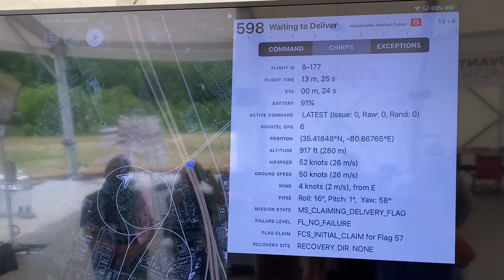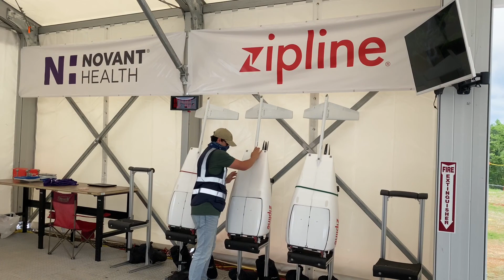Zipline operating Novant Health's First Drone Deliveries in the US!!!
Having worked for the last few years in operations to physically build Zipline's (and the world's) first commercial drone distribution centers in Africa (with our amazing teams in both Rwanda and Ghana), and now heading up our global regulatory efforts, I'm so pleased to share that our efforts in the US have truly taken flight now too!

I made this video on my iPhone for our flight operators in North Carolina. Thanks you all!

Why its such a big deal:  I and our tireless teams (Novant Health's and Zipline's) spent nearly the entire lockdown working round the clock to do something no one thought possible but, after working closely with the FAA and the NCDOT, we made it happen!  I'm proud to report that Novant Health has received America's first Part 107 Waivers to conduct long-range Beyond Visual Line of Sight (BVLOS) transport operations in support of Novant Health's Covid-19 related healthcare operations, with much more to come as we roll out in a measured manner, in keeping with the FAA's prescribed "crawl, walk, run" approach.

These initial flights to Huntersville Medical Center are over 20 miles roundtrip from Novant's Drone Logistics hub operated by Zipline.  So excited for much more to come!